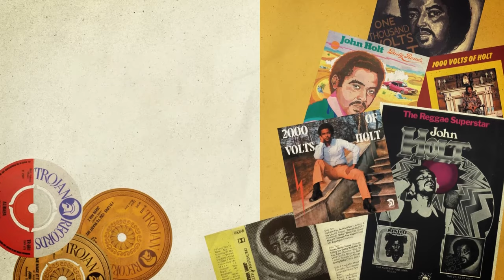John Holt - Stick By Me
Trojan Records is proud to announce The Essential Artist Collection, a brand new series of artist-focused compilation albums showcasing some of the very best talent from the label’s esteemed roster. Championing their stellar catalogues, the series will highlight the most important ska and reggae tracks from the most influential artists and vocal/instrumental groups with each title available on double colour vinyl, double CD and digital formats.

After fronting popular Jamaican vocal trio the Paragons on a succession of best-selling rock steady singles during the late Sixties, John Holt went on to become one of Jamaica’s most popular solo performers, scoring a series of reggae hits for many of the island’s leading record producers. His international breakthrough came in 1974 with the hugely popular ‘1000 Volts of Holt’ album, which fused raw reggae rhythms with sophisticated orchestral arrangements. The highlight of the long-player was a reworking of Kris Kristoffersson’s country hit, ‘Help Me Make It Through The Night’, which the following year became a global hit, with the single peaking at Number 6 in the UK charts. Over the years that followed, Holt remained a giant of the reggae scene with further best sellers and numerous sell-out shows around the world. The very best of his solo work has been brought together on this Essential Artist compilation.

LP TRACKLIST
Side A
1. Help Me Make It Through The Night
2. Pledging My Love
3. Stealing Stealing
4. My Heart Is Gone
5. Looking Back
6. I'll Be Lonely
7. I Wanna Dance

Side B
1. Ali Baba
2. Stick By Me
3. Strange Things
4. Tonight
5. The Further You Look
6. Wild Fire
7. Sweetie Come Brush Me

Side C
1. Sister Big Stuff
2. My Desire
3. I'll Take A Melody
4. Time And The River
5. Let's Get It While It's Hot
6. Ghetto Queen
7. Reggae From The Ghetto

Side D
1. You Baby
2. You Will Never Find Another Love Like Mine
3. I See Your Face
4. The Tide Is High
5. Let's Build Our Dreams
6. Before The Next Teardrop
7. Just The Way You Are

CD TRACKLIST
CD 1
1. Help Me Make It Through the Night
2. Pledging My Love
3. Stealing Stealing
4. My Heart Is Gone
5. Looking Back
6. I'll Be Lonely
7. I Wanna Dance
8. Anymore
9. I Want You Closer
10. Morning of My Life
11. Sometimes
12.  What You Gonna Do Now
13. I’d Love You to Want Me
14. Ungrateful Lady
15. Keep It Up
16. My Eyes
17. In the Springtime
18. Tell Me Why
19. Ali Baba
20. Stick By Me
21. Strange Things
22. Tonight
23. The Further You Look
24. Wildfire
25. Sweetie Come Brush Me
26. Just the Way You Are

CD 2
1. Sister Big Stuff
2. My Desire
3. I'll Take a Melody
4. Time and the River
5. Let's Get It While It's Hot
6. Ghetto Queen
7. Reggae from the Ghetto
8. Riding for a Fall
9. All My Life
10. Love so Right
11. Winter World of Love
12. Memories By the Score
13. Have You Ever Been to Heaven
14. Wasted Days and Wasted Nights
15. Try a Thing
16. The Treasure of Love
17. I’m the One to Be Blamed
18. A Love Like Yours
19. You Baby
20. You Will Never Find Another Love Like Mine
21. I See Your Face
22. The Tide is High
23. Let’s build Our Dream
24. Before the Next Teardrop Falls